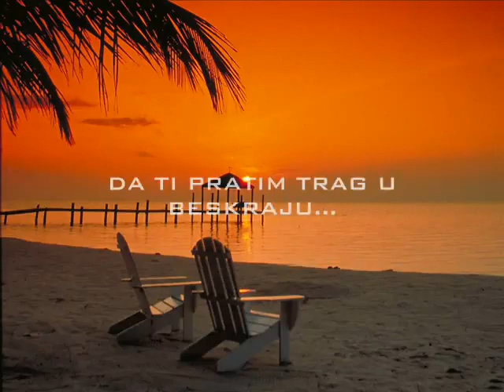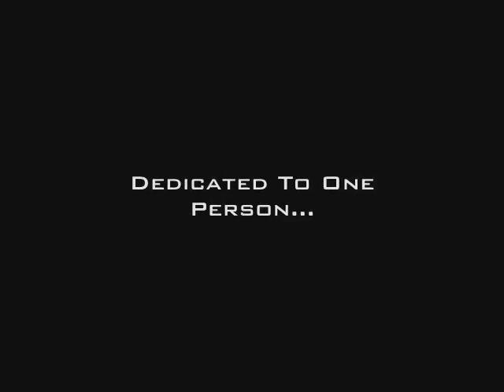Oliver Dragojevic Trag U Beskraju